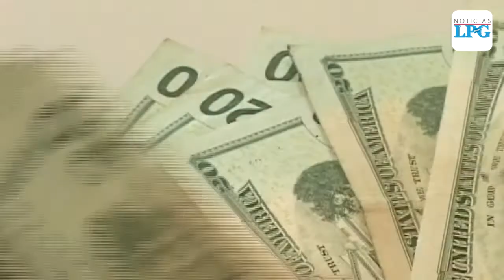TSE asegura que voto en el exterior está en riesgo por falta de ley